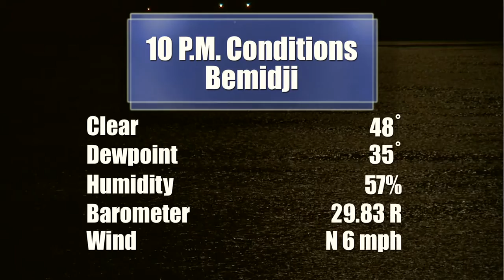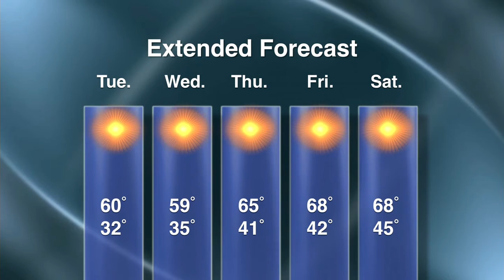Weather with Dave Brooks - Lakeland News at Ten - September 24, 2012